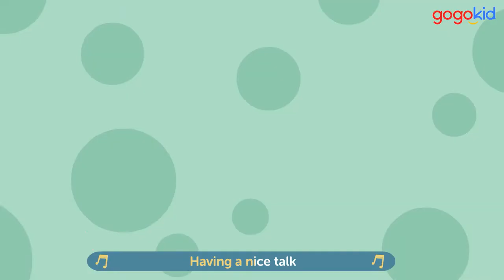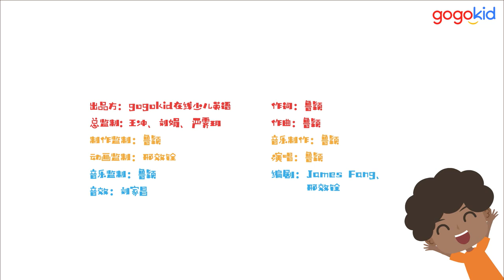My Bronx （2019）| Kids Songs | Nursery Rhymes | gogokid iLab | Songs for Children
Kids Songs | Nursery Rhymes | gogokid iLab | Songs for Children